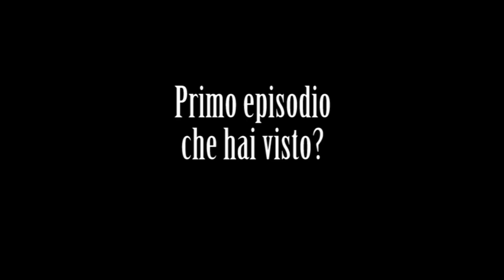Doctor Who Tag - Edie Didi - Time and Space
☆☆☆ BattleTag HeartStone: Ediedidi#2800

Carini e Unicornosi ragazzi. Carini e Unicornosi!!!

Aiutatemi a crescere: condividete e piacete :D

Grazie UNICORNI :D